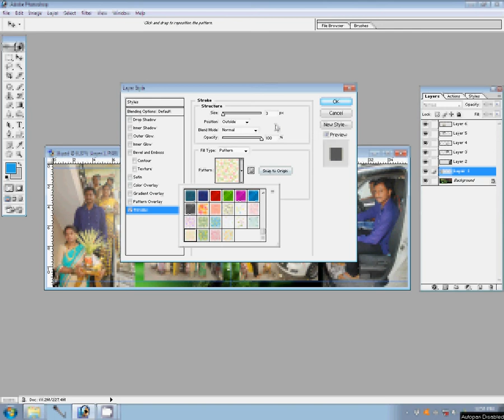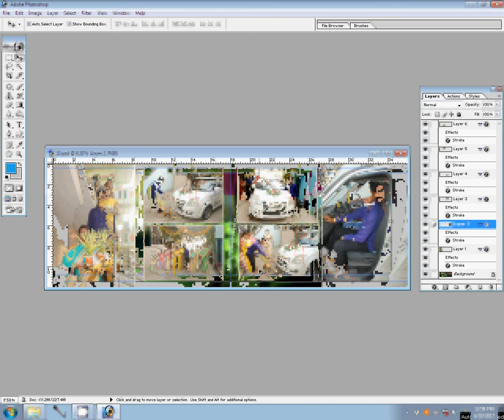how to make photo album easily at home